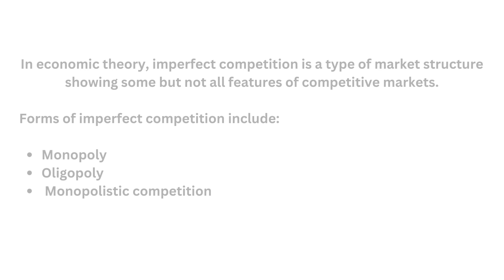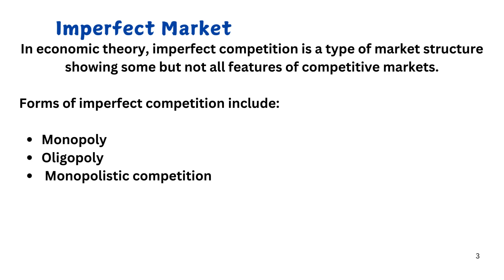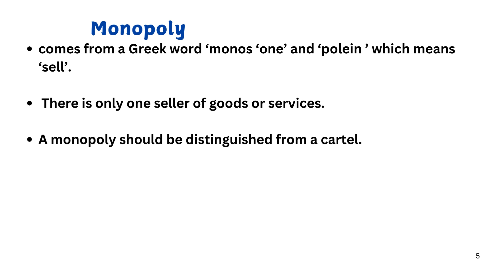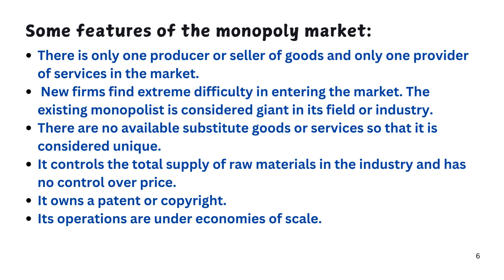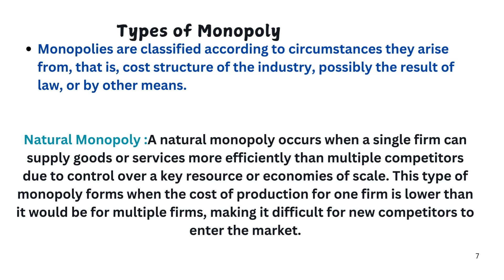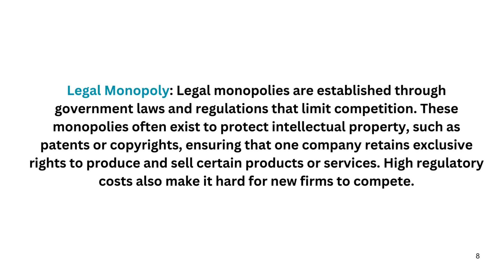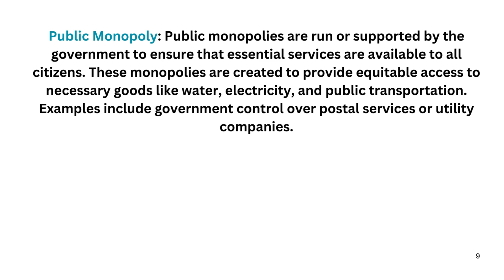Monopoly | Market structure and equilibrium price and output determination